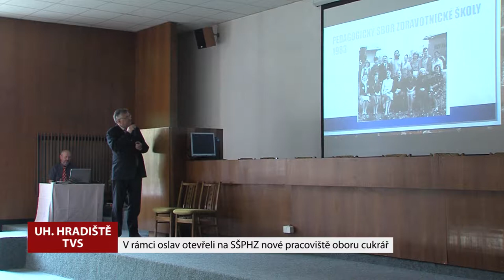Na SŠPHZ v Uherském Hradišti otevřeli nové pracoviště pro obor cukrář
Stalo se tak v rámci oslav 65 let od zahájení činnosti školy.